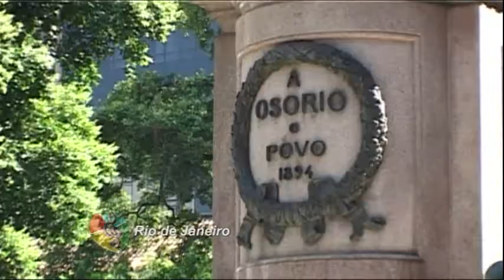NICO REZENDE NO PROGRAMA HISTÓRIA DA MÚSICA 1º PARTE COM ULYSSES GASPAR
Ulysses Gaspar bate um papo super intimista com o cantor e compositor NICO REZENDE , no PROGRAMA HISTÓRIA DA MÚSICA que é exibido pela TV Ceará (Canal 5 - TV Aberta e canal 17 - NET) todos os  sábados às 22:30hs, com reprise nas terças às 23:00hs. Confira!